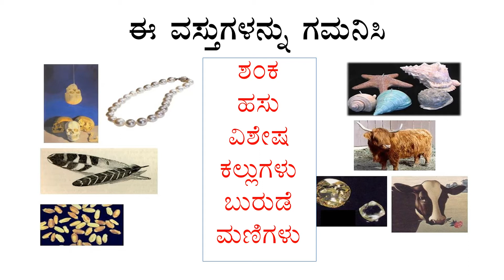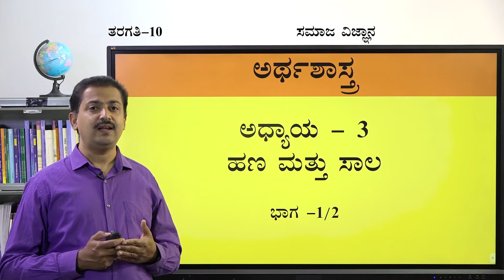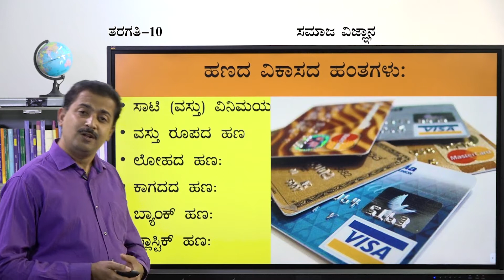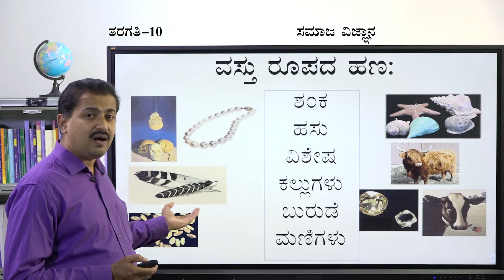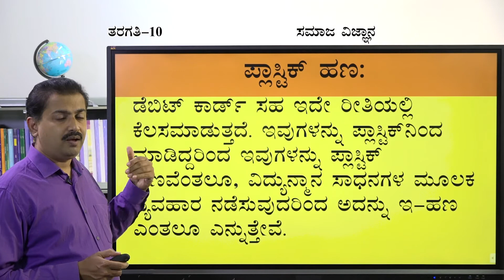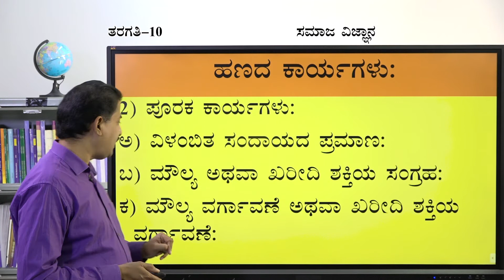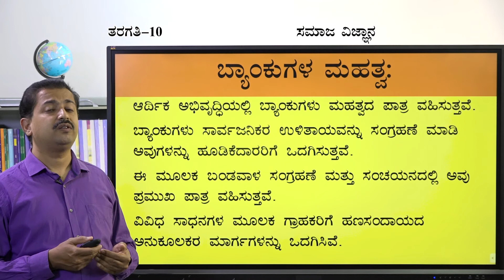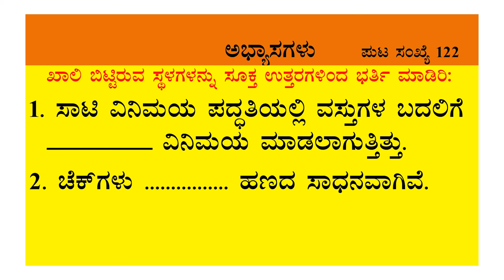Samveda - 10th - Social Science - Hana mattu Saala (Part 1 of 2) - Day 74